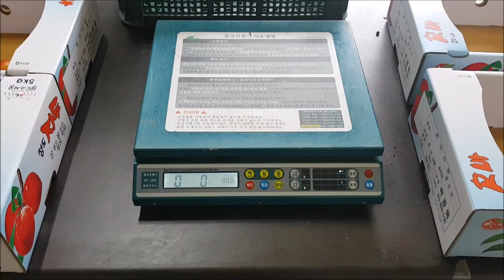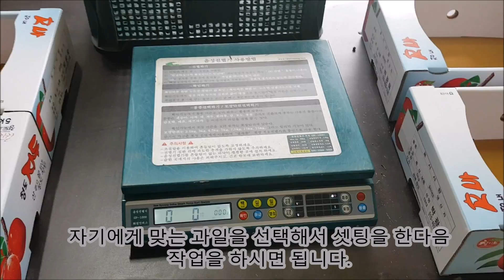자두농사 과일선별하기 음성선별기 말하는저울 자두등급 청도달콤한농장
자두를 등급을 나누면서 음성선별기에 대해서 이야기 해보았습니다.